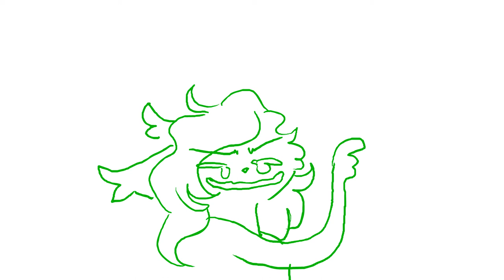jad don GEt TO sEe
AUdIO - us

HELp